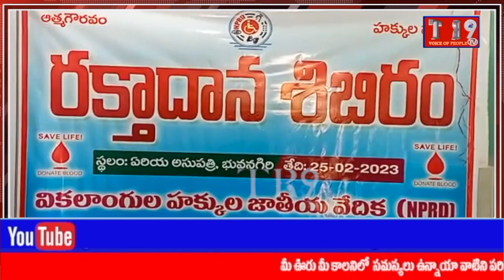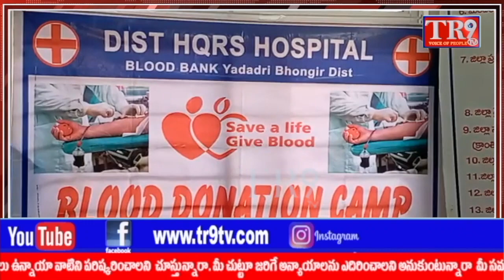సామాజిక సేవా క్షేత్రంలో వికలాంగుల సేవలు అమోఘం